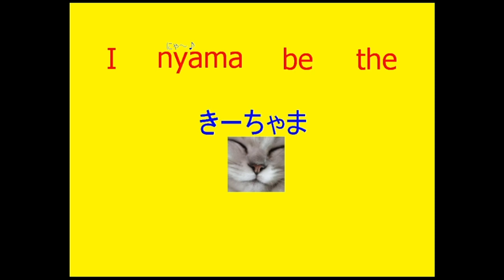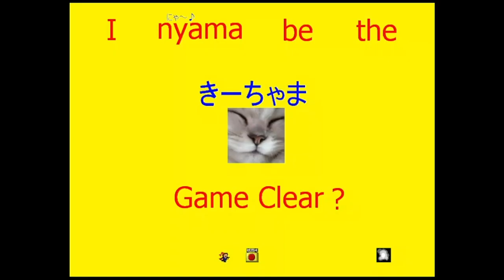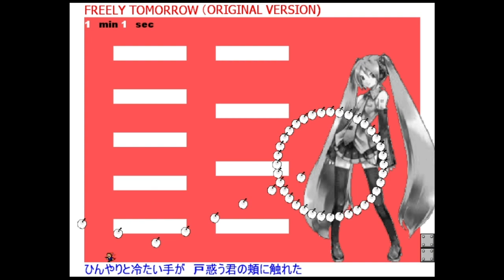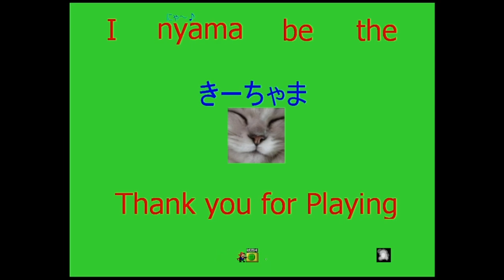I nyama be the きーちゃま - Full Playthrough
Cleared on 4th December, 2023.

Main game stats:
Time: 00:55:39
Deaths: 276

Game stats including extra:
Time: 02:54:22
Deaths: 380

Timestamps:
00:00 Intro and title screen
00:19 Stage 0-1
01:11 Stage 1
03:03 Boss 1
03:39 Stage 0-2
04:19 Stage 2
05:25 Avoidance [モザイクロール]
08:43 Last Stage
09:44 LAST BATTLE
10:41 Game Clear?
11:21 Extra Avoidance [FREELY TOMORROW]